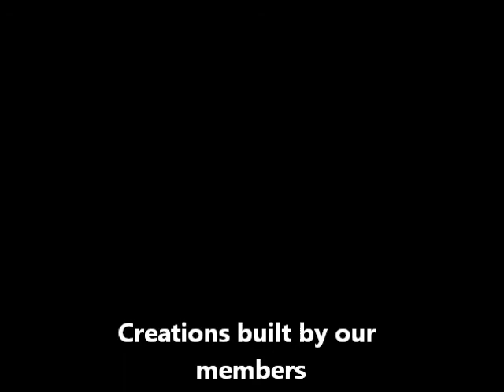Hillside Trailer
Check the website to get White-Listed.
HillsideServer.net

Hillside Trailer - Part of TS Gaming
k0000lKyle's intro
OpenMindsStudio's music

Thanks you guys for running around doing what I need for this.